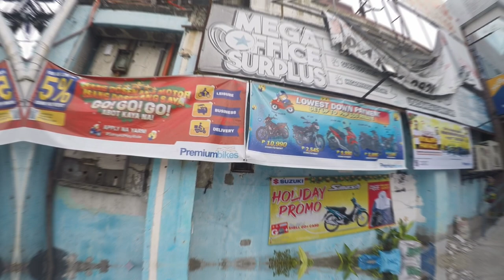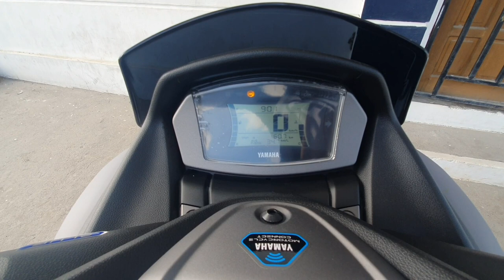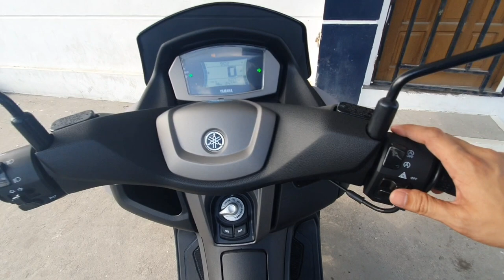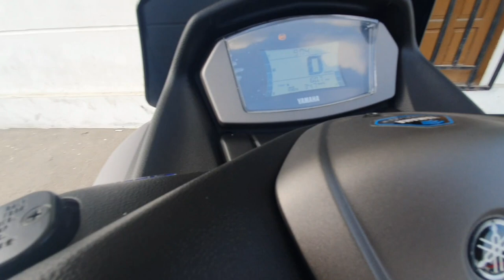Nmax 2021 Review and 1st Impression Ride|momey motovlog